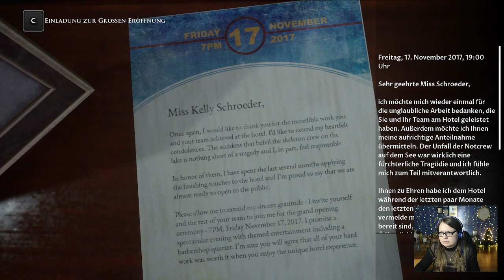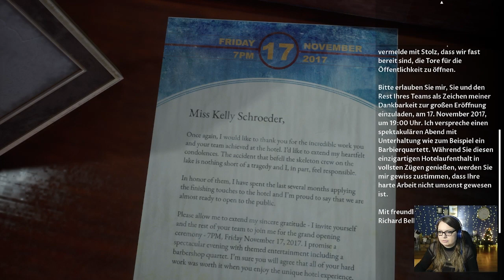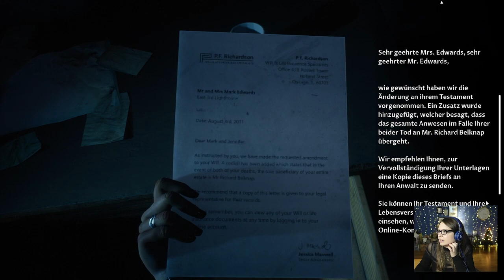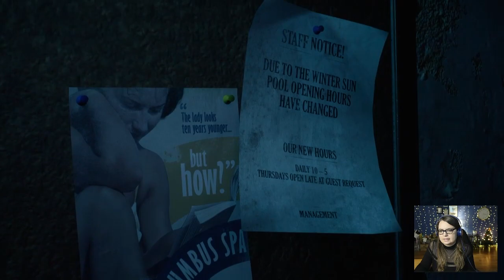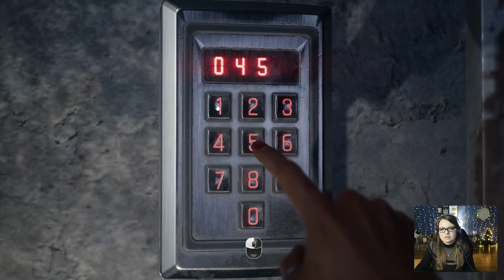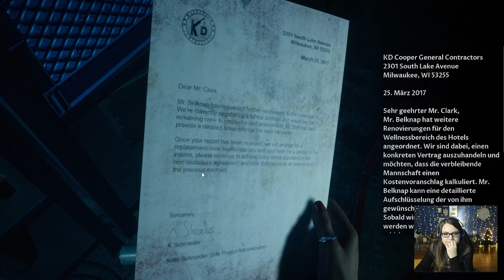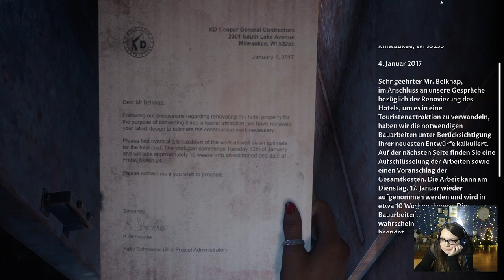Erin eingeschlosse! - THE DEVIL IN ME 😈 #5 | Dark Pictures Anthology - Let's Play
Ein Dokumentarfilmteam erhält eine Einladung in einen Nachbau der "Mörderburg", die ursprünglich von dem Serienmörder H. H. Holmes erbaut wurde. Doch bald schon merken sie, dass sie beobachtet und manipuliert werden, und plötzlich steht noch viel mehr auf dem Spiel als ihre Einschaltquote ...

Spiel: The Devil in me - Dark Pictures Anthologie
Erschienen: November 2022
Publisher:  Bandai Namco Entertainment Europe
Entwickler: Supermassiv Games
Plattform: PC